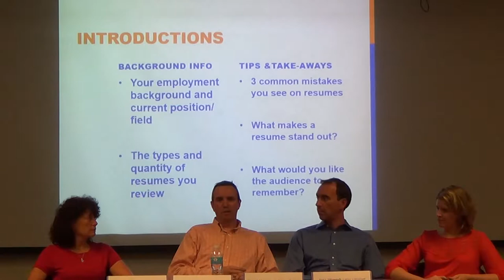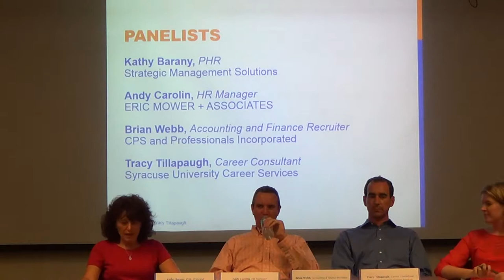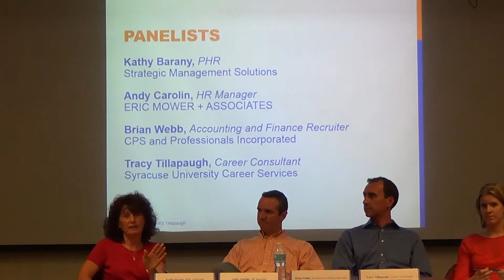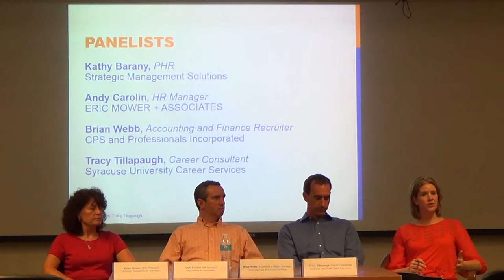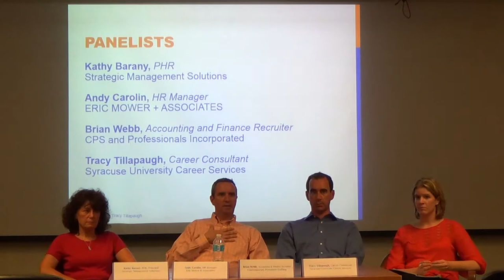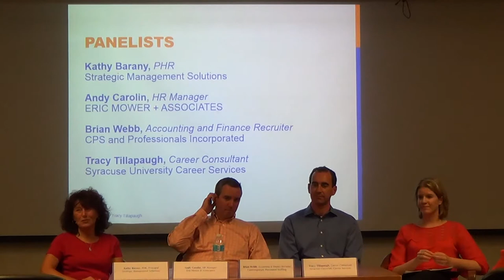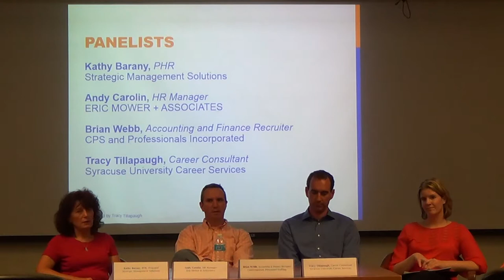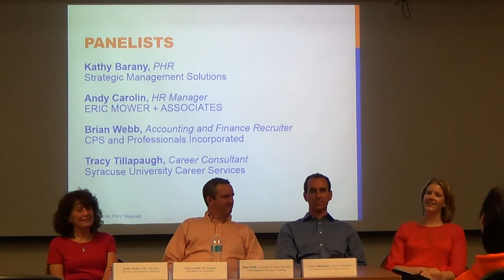Just for Masters: Creating a Competitive Resume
Tracy Tillapaugh and an employer panel discuss resume do's and dont's to help bring your resume to the next level.

Need extra help with your resume? Drop into 235 Schine during 15 Minute Drop-Ins Monday-Thursday.